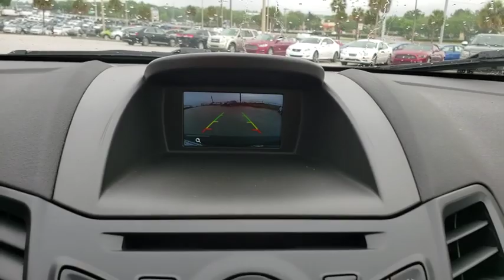2019 Ford Fiesta Winter Garden, Windermere, Davenport, Four Corners, Apopka, FL 190606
Shadow Black New 2019 Ford Fiesta available in Clermont, Florida at Ford of Clermont. Servicing the Windermere, Davenport, Four Corners, Apopka, FL area.

Stay nimble with the 2019 Ford Fiesta. Its the small car thats big on value, with a choice of two body styles  sedan and hatch  to match your lifestyle needs. The sedan has a trunk with 12.8 cu. ft. of capacity and 60/40 split seats that can be folded to accommodate long items. The versatile hatch model with its wider opening handles large cargo, with its 14.9 cu. ft. of rear space and 60/40 split rear seat backs, increasing space to 25.4 cu. ft. when lowered. Its whats on the inside that counts, with an intuitive center console and available ambient lighting to match your mood. Along with super stylish wheel deisgns, the Fiesta offers two engines to suit your style of driving: the responsive 1.6L Ti-VCT I-4 and the high-output turbocharged and direct-injected 1.6L Ti-VCT EcoBoost I-4. With Eruo-inspired suspension, electric power-assisted steering and electronic stability control, plus manual or automatic transmission, theres no stopping this feisty cars power. The Fiesta is filled with savvy tech, including SYNC 3, Apple CarPlay and Android Auto compatibility, available navigation system, premium audio system, FordPass app access, smartpcharging USB and a rear-view camera.